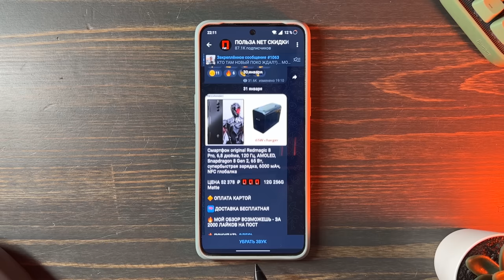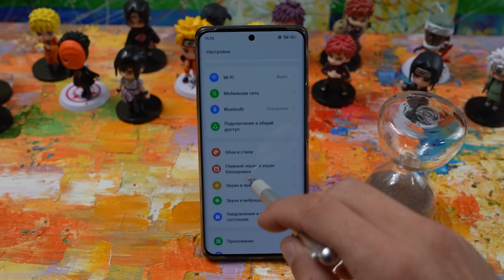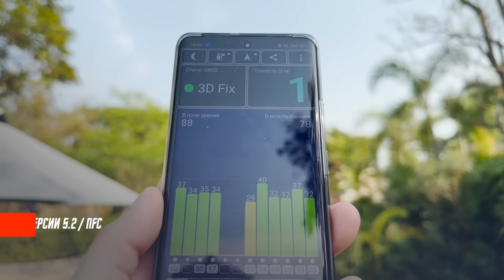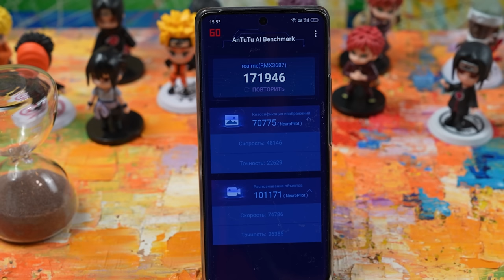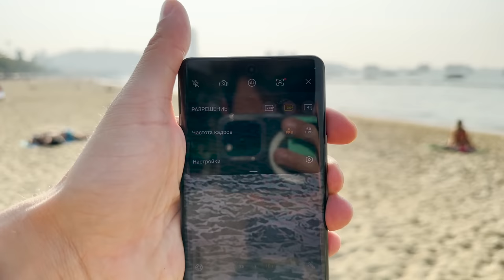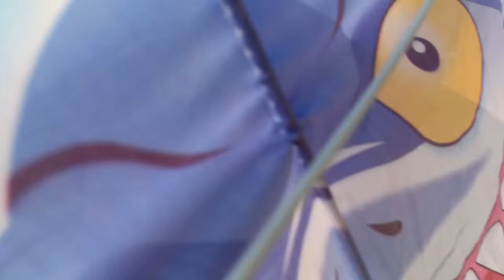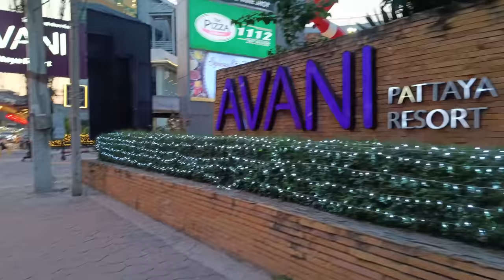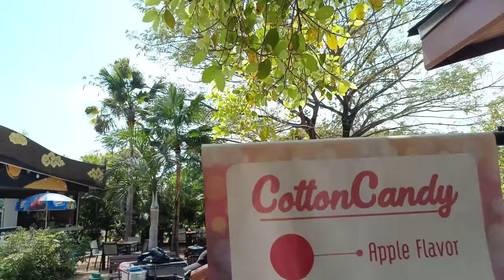ЛУЧШИЙ ДО 20000 Р 🔥 СМАРТФОН REALME 10 PRO PLUS VS XIAOMI REDMI NOTE 12 PRO ТЕСТЫ КАМЕР В АКВАПАРКЕ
✅✅✅✅РАЗЫГРЫВАЮ🔥🔥🔥🔥🔥🔥

30 числа каждого месяца розыгрыш 🔥5и Mi Band 6. ми бэнд 6 - 5 штук) ежемесячно🔥🔥🔥